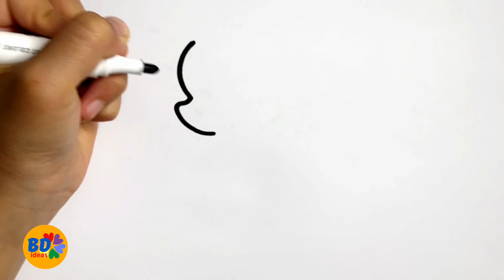How to draw a cute puppy easy 🐕 |Puppy dog drawing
Very easy drawing step by step.
On the channel you will find many different; interesting and light drawings. And also your children will learn to distinguish colors.